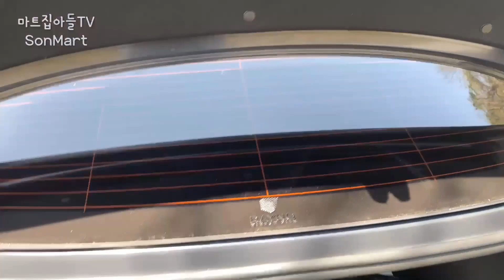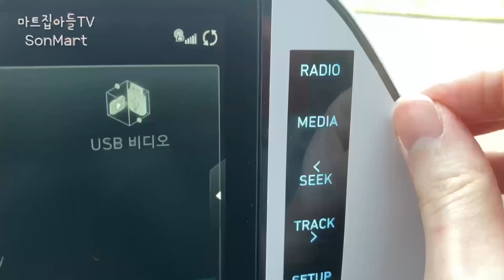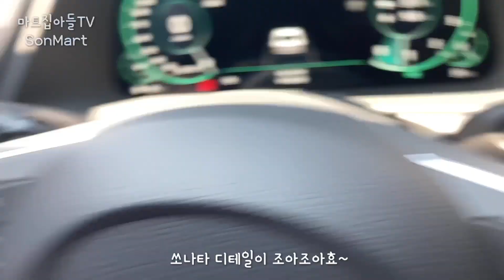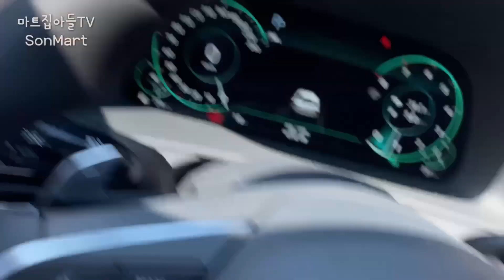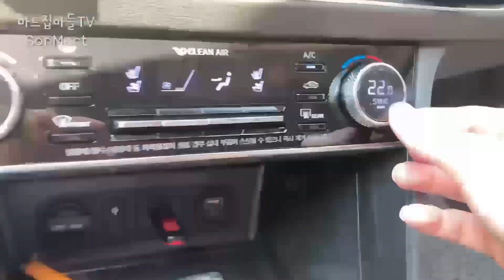2021쏘나타 센슈어스 인스퍼레이션 등급 녹턴그레이 (플래티넘 옵션) 외관 내부 살펴보고 스티커 뜯기 / 400만원 할인 받음